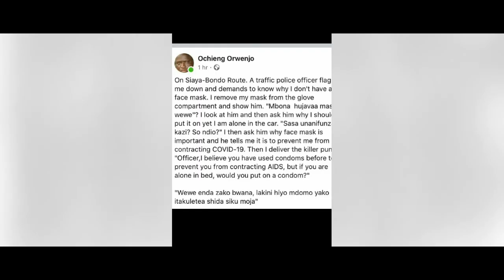COVID-19 AND MASKS IN KENYA TRENDING QUARANTINE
Guys corona is real,let us stay safe and observe measures given by the ministry of health and the government.
Make sure you practice social distancing
Wash your hands using running water.
Sanitize your hands and avoid touching your nose,mouth and eyes.
Stay at home unless its absolutely necessary to go out of your house. SAVE YOURSELF,FAMILY AND FRIENDS. SOCIETY AT LARGE WILL BE SAFE THROUGH YOU.